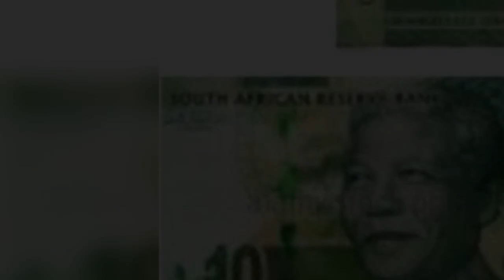Malum'Lwazie Feat. Talent Da TopDogg-5 Rand[Story Sa Gqay Vox]